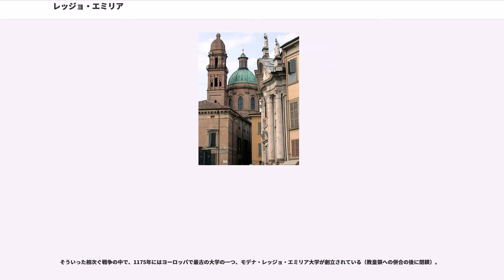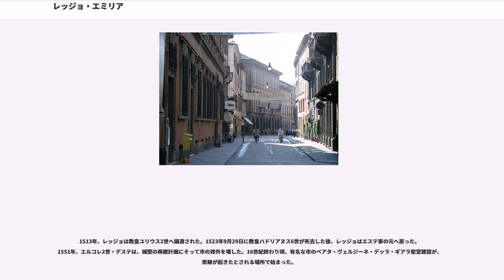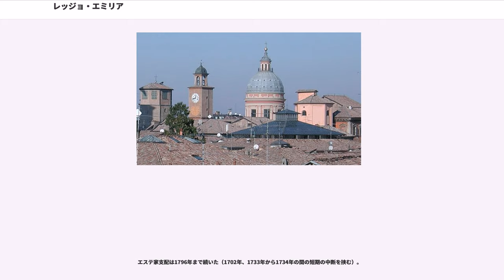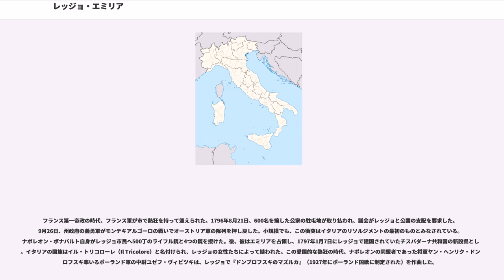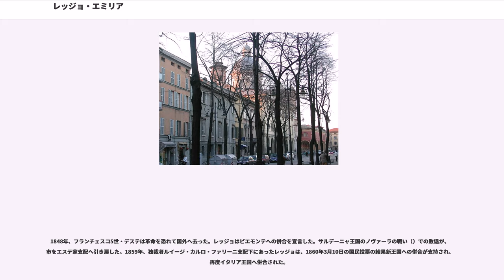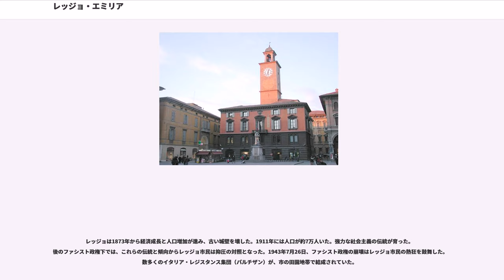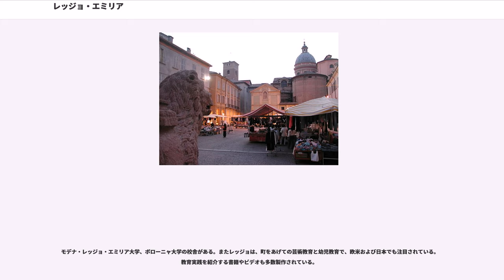レッジョ・エミリア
レッジョ・エミリア県のコムーネ

レッジョ・エミリア（）は、イタリア共和国エミリア＝ロマーニャ州にある都市で、その周辺地域を含む人口約17万人の基礎自治体（コムーネ）。レッジョ・エミリア県の県都である。より正式にはレッジョ・ネッレミリア（ ）と記される。

古代ローマ時代に建設されたこの都市は、当初は建設者であるマルクス・アエミリウス・レピドゥスの名前から、レギウム・レピディ（）と呼ばれた。これが単にレギウムと呼ばれるようになり、転じてレッジョという地名になった。

住民たちは単に「レッジョ」と呼ぶが、カラブリア州の同名の都市 レッジョ・ディ・カラブリア（）と区別するため、「のレッジョ」を意味するレッジョ・ネッレミリアが正式名称である。中世の地図では、レッジョ・ディ・ロンバルディア（）と書かれたものもある。

なお、同じ「レッジョ」の名を持つ2つの都市であるが、イタリア語では形容詞形が異なっており、「レッジョ・ネッレミリアの」はレッジャーノ/レッジャーナ（）、「レッジョ・ディ・カラブリアの」はレッジーノ/レッジーナ（）と区別されている。

本項では、レッジョという名称で統一する。

県域の中央やや北寄りに位置するコムーネ。レッジョの市街は、モデナから西北西へ24km、パルマから東南東へ27km、マントヴァから西南西へ53km、州都ボローニャから西北西へ61km、首都ローマから北北西へ347kmの距離にある。

レッジョ旧市街は、古い城壁に囲まれたことから6角形のかたちをしており、多くの建物は16世紀、17世紀からあるものばかりである。コムーネの区域は全体的に平野の上にあり、クロストーロ川が横切る。

古代ローマ時代、レッジョはコンスルのマルクス・アエミリウス・レピドゥス（ピアチェンツァからリミニへ伸びるエミリア街道の建設を監督した人物）によって建設が始められた歴史ある地である。レッジョは司法行政の中心となり、最初はレギウム・レピディ（Regium Lepidi）と呼ばれ、その後単にレギウムと呼ばれた、ローマのフォルム（forum、集会所）であった。

ローマ時代のレギウムは、セクストゥス・ポンペイウス・フェストゥス、キケロらにだけ、エミリア街道の駐屯地の一つとして言及された。しかし、レギウムは繁栄した都市で、特権、司法権、芸術コレギアを持つムニキピウムであった。

1世紀、ラヴェンナのアポリナリスがキリスト教をレッジョへもたらした。313年のミラノ勅令後、レッジョに司教座の存在があったことが立証されている。440年、レッジョ司教座は西ローマ帝国皇帝ウァレンティニアヌス3世によってラヴェンナへ従属させられた。4世紀終盤、レッジョは聖アンブロジウスが荒廃した都市に含めるほどに荒れ果てていた。蛮族の侵入で荒廃はさらに増した。476年の西ローマ滅亡で、オドアケルの支配下に入った。489年、さらに東ゴート王国に支配された。後539年には東ローマ帝国のラヴェンナ総督領に属すが、569年にアルボイン率いるロンゴバルド王国に征服された。レッジョにはレッジョ公国が置かれた。

773年、フランク王国がレッジョを属国とし、カール大帝は市を治める宗主権を司教へ与え、781年には司教座管内が成立した。888年、レッジョは中世イタリア王国に譲渡された。889年、マジャル人が市に大きなダメージを与え、司教アッツォ2世を殺害した。これをきっかけに新城壁が建てられた。900年10月31日、イタリア王ロドヴィコ3世はレッジョの中心地にカストルム（castrum、城）を建てる許可を与えた。

1002年、レッジョ領は、パルマ、ブレシア、モデナ、マントヴァ、フェッラーラの各領同様に、トスカーナの辺境伯領に併合された。のちにこれをカノッサ女伯マティルデが獲得した。
11世紀終盤か12世紀初頭にレッジョは自由コムーネとなった。1167年、レッジョはロンバルディア同盟の一員となり、レニャーノの戦いに参加した。1183年、市はコンスタンツ条約に署名し、市のコンスルであるローランド・デッラ・カリタが皇室の称号を授与された。それに伴う平和は繁栄の時代に拍車をかけた。レッジョは新たな法令を採用し、独自の硬貨を持ち、有名な講師のいる学校を持ち、貿易と芸術を発展させた。近郊の土地の城を次第に服従させていった。

12世紀と13世紀は、スコピアッツァティ家とマッツァペリーニ家の対立、後...